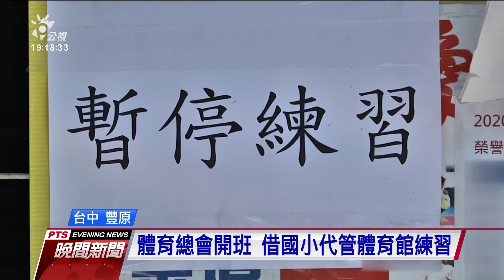台中7歲童疑遭輪流重摔腦死 柔道教練過失傷害送辦｜20210423 公視晚間新聞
台中豐原一名7歲男童，21日在校外道館上柔道課，疑似練習時遭學長跟教練輪流重摔20多次，導致男童當場作嘔昏迷，送醫急救後宣告腦死。警方調查，男教練坦承有多次摔男童，目前檢方已指揮偵辦，訊後將教練依過失傷害罪嫌送辦。